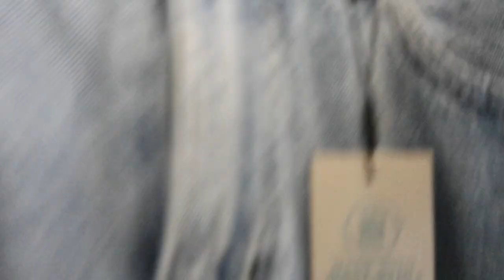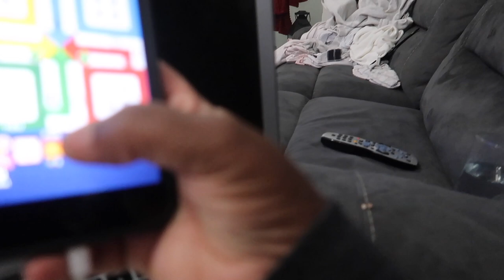my day ALMOST WENT LEFT 🤷🏽‍♀️ spend the day with me, gist with me VLOG